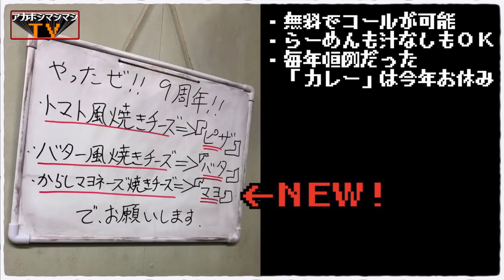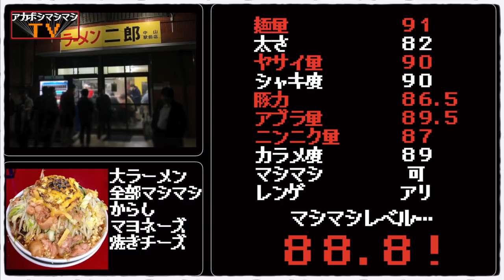５０人の行列が出来た今年のバースデートッピングを刮目せよ。【ラーメン二郎中山駅前店】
📮住所📮
 神奈川県横浜市緑区台村町 309-1 土井ビル1F

⏰営業時間⏰
11:00～14:00／18:00～21:30

🛌定休日🛌
木曜

🚉最寄り駅🚉
JR横浜線、グリーンライン『中山駅』

〜BGMの出典〜
オープニング
『8-bit Title』